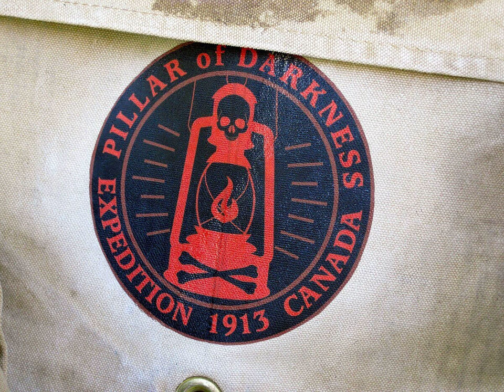Transfer paper - Wikipedia Spoken Articles